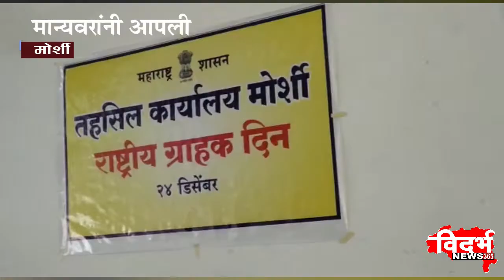Morshi | राष्ट्रीय ग्राहक दिन साजरा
विदर्भन्यूज365मराठी स्थानिक तहसील कार्यालयाच्या सभागृहात राष्ट्रीय ग्राहक दिन साजरा
अनेक मान्यवरांनी आपली मते यावेळी केली विशद